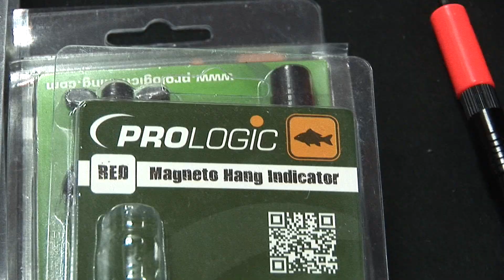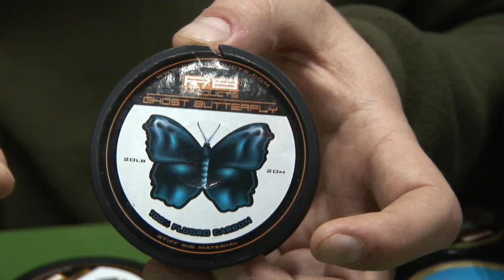VII. Haldorádó Pontyhorgász napok 3. nap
Záró napjához érkezett a VII. Haldorádó Pontyhorgász Napok Kiskunhalason, a Haldorádó Centrumban.